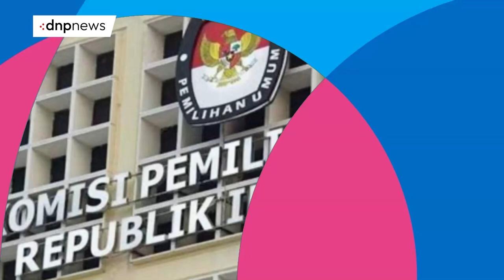Proyek Gagal Disneyland Cikarang DISENTIL! - DNP Evening News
Calon Gubernur Jakarta Ridwan Kamil menjawab soal rencana membangun Disneyland di Cikarang saat menjabat Gunermur Jawa Barat. Rencana itu tak terwujud hingga lima tahun ia selesai menjabat. Ridwan Kamil berkilah, jika seorang pemimpin yang baik adalah yang berani mengambil keputusan. Walaupun dalam perjalanannya kadang berhasil, kadang gagal.